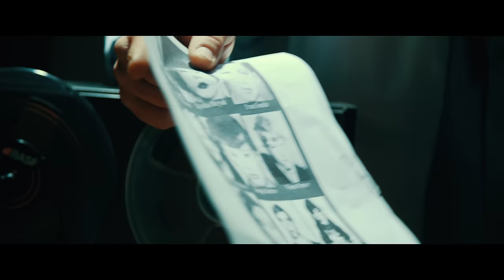Akiavel - Comrade/товарищ [ Official Video ]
'Comarde' extract from the album 'Væ Victis'

Big thanks to our friends David (the cop) & JL (the serial killer)

Akiavel uses:

Auré uses: Shure Super 55

Butch plays ProOrca Drumsticks

Lyrics:

Comrade/товарищ:

Lyrics by Akiavel
Performed by Akiavel

Comrade/товарищ:

He approached him on a train
He was innocent and pure
This beautiful little boy
Was his prey
With a hypnotic look
He seduced his confidence
Promising a good meal
"Follow me, don't worry, I'm a teacher"

He took him by the hand
His child's smile
And his innocent eyes
Trust him

I'll never be an adult
Cuz you were on my way

From his leather bag
He pulled out the knife
Innocence met terror
When he laid him
In this forest
Extended there
The wounds are numerous
But shallow
The mutilation
Will begin

The deep sense of domination
Stokes his sexual desires
His innocence...

On my way
His innocence
His body
His life

The monster shoots himself at sadism
He bites and eats
The genitals
The monster was
A great dominant

On my way
(par dessus)
His innocence
His body
His life